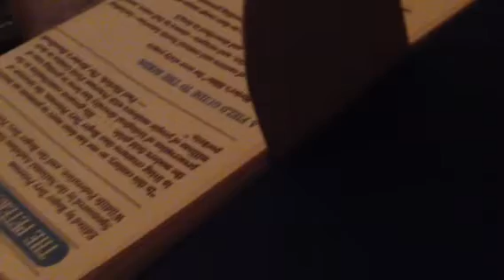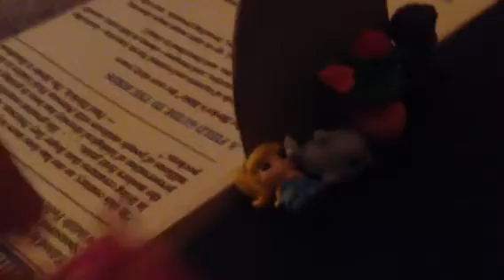Rest in peace Littlexloves 💐🌟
May God bless her 👼

Why is it always the nicest people to
die 😣😠

Sorry, I'm a little emotional 😔

Keil Maple and Everyone watching this will miss her so much 😢